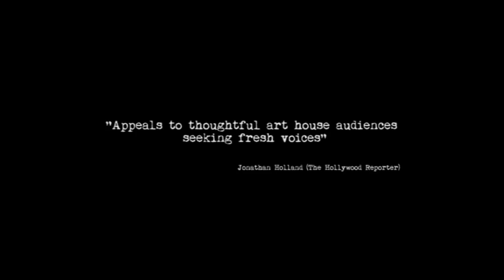The Extraordinary Tale - Trailer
An Acheron Films production
starring Aïda Ballmann, Ken Appledorn, Mari Paz Sayago
Directed by Laura Alvea and José F. Ortuño
Distributed in the USA by MouseTrap Films